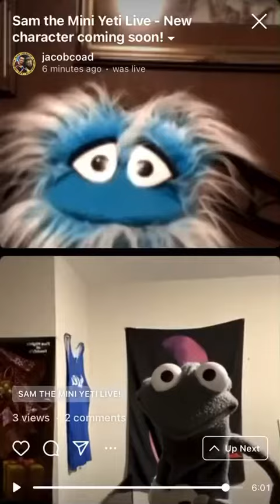Sam the Mini Yeti Live Highlight (8/12/2021)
Sam announces a new character during this livestream, Keenu the Woolly Lemur! He also explains to John the Lizard a couple lemur species.